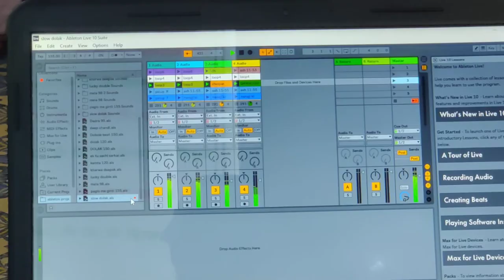"S.S.D.N. Janmdin Mubarak ho"india video Shri Anand dham,bhajan.